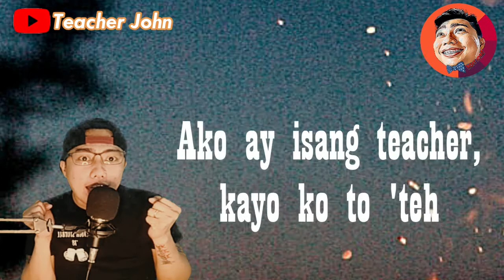Salamat Teacher! Salamat Master Parody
Yow... Yeah!
Katuwaan lang po!